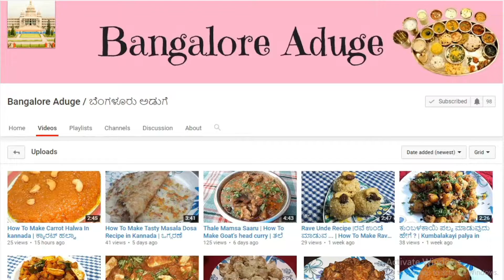How To Make 3 Instant Chutneys For Any Chaats | Red Chutney | Sweet Chutney | Green Chutney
How To Make 3 Instant Chutneys For Any Chaats
ಮನೆಯಲೇ ಸುಲಭವಾಗಿ ರೆಡ್ ಚಟ್ನಿ ಸ್ವೀಟ್ ಚಟ್ನಿ ಗ್ರೀನ್ ಚಟ್ನಿ ಮಾಡುವ ವಿಧಾನ
Sweet Chutney
Green Chutney
Red Chutney
Break fast Recipes
Lunch Recipes
Dinner Recipes
Evening Recipes
Sweet & cake Recipes
Instant Recipes
Veg & Non Veg Recipes
Spicy Recipes
Village Recipes
Home Food recipes
Millet Recipes